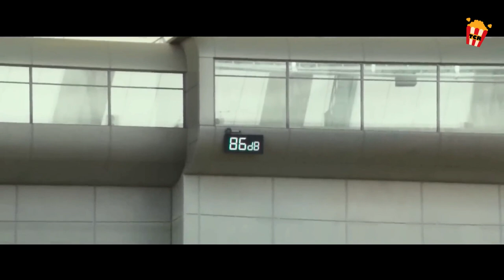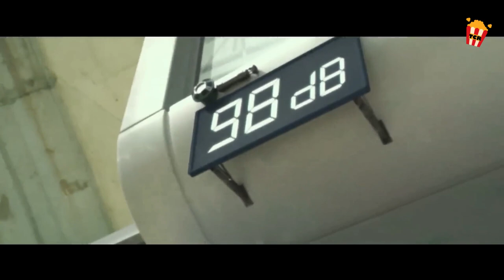Ang Football Stadium na puno ng mga Tao ay Binomba ng mga Terorista.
Si dating Lt. Cmdr. Si Kang Do-yeong ay iginagalang bilang isang pambansang bayani, ngunit siya ay pinahihirapan ng isang trahedya sa ilalim ng tubig. Nakatanggap siya ng isang misteryosong tawag sa telepono tungkol sa isang bombang itinanim sa isang soccer stadium na tutunog kapag umabot sa isang decibel ang ingay ng mga tao. Pagkatapos ng isang magiting na pagliligtas, pinuntirya ng terorista ang asawa at anak na babae ni Do-yeong habang nagsisimulang muling lumitaw ang ilang madilim na lihim.
Title: Decibel (2022)